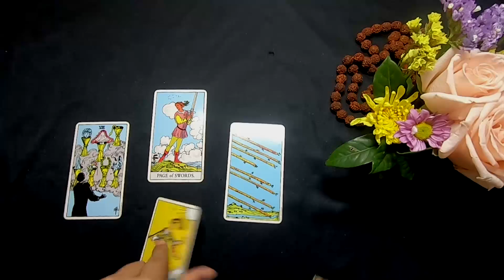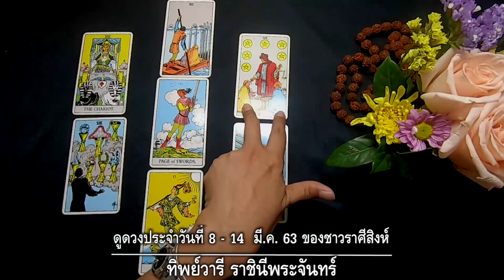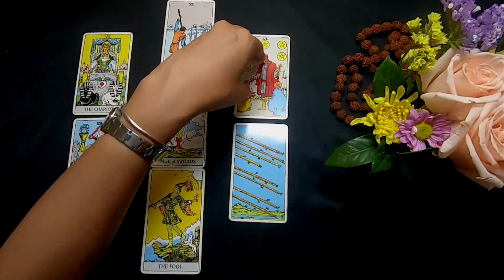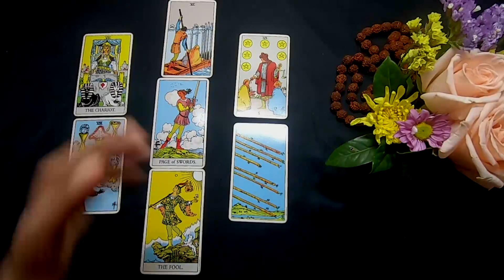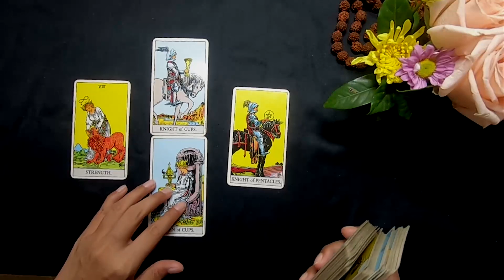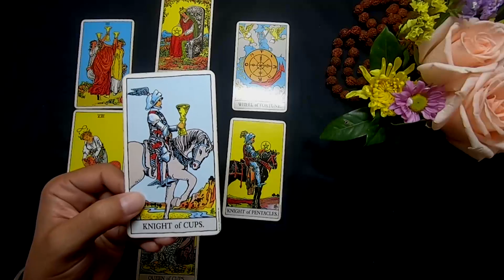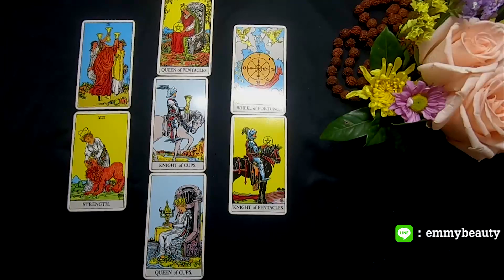ราศีสิงห์ – เพศหญิงอุปถัมภ์ ค้ำชูดวงชะตา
ดูดวงประจำสัปดาห์ ระหว่างวันที่ 8-14 มีค.63 สำหรับราศีสิงห์ ผู้ที่เกิดระหว่างวันที่
17สค.-16 กย.
การมองโลกในแง่ดี เป็นเสมือนดาบสองคม มันทำให้คุณเปี่ยมไปด้วยความรัก
ความจริงใจ มีความสุขกับมิตรภาพ ปราศจากความหวาดระแวง
แต่ขณะเดียวกันก็อาจเป็นจุดอ่อนที่ทำให้คนไม่ดีมาทำร้าย
การเงินอยู่ในสภาวะล่อแหลม สำหรับผู้บริหาร ลูกน้องบริวารจะสร้างปัญหา
สำหรับคนวัยทำงานตอนต้นและ พนง.ระดับปฏิบัติการ
อาจกำลังรู้สึกต่อต้านต่อกฎระเบียบและกฎเกณฑ์ของสังคม
มีคู่แข่งขันและถูกเปรียบเทียบจากเจ้านาย